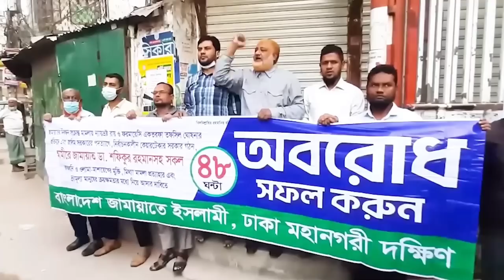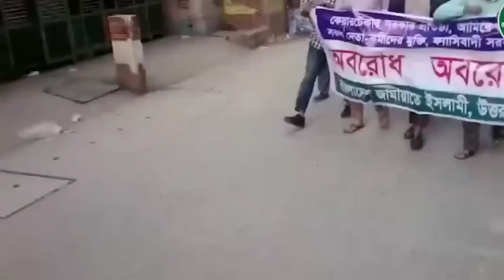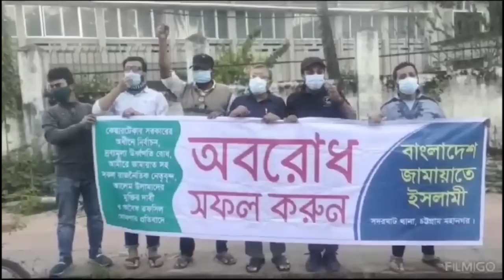সারাদেশের জামায়াত-শিবিরের অবরোধ চিত্র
সরকারের পদত্যাগ, নির্বাচনকালীন কেয়ারটেকার সরকার গঠন, আমীরে জামায়াত ডা: শফিকুর রহমানসহ সকল রাজবন্দি ও আলেম-ওলামার মুক্তি, মিথ্যা মামলা প্রত্যাহার এবং দ্রব্যমূল্য মানুষের ক্রয়ক্ষমতার মধ্যে নিয়ে আসার দাবিতে ৭ম দফায় ২৬ ও ২৭ নভেম্বর সড়কপথ, নৌপথ এবং রেলপথে জামায়াতের ডাকা টানা ৪৮ ঘন্টা অবরোধের সমর্থনে আজ ২য় দিনে রাজধানীসহ সারাদেশে বিক্ষোভ মিছিল ও সড়ক অবরোধ করে জামায়াত-শিবির

রিপোর্ট : এম ডি রাজু
সম্পাদনা : মুহাম্মাদ আমিনুল
পরিচালনা : আল-মদিনা.টিভি
*** সতর্কবাণী ***
*** ANTI-PIRACY WARNING ***
Please never try to download & re-upload our content on any other online platform.